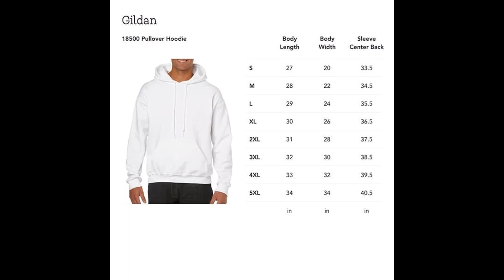League Of Legends Silco Arcane Unisex Hoodie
Silco Arcane League Of Legends movie shirt, hoodie, tank top, sweater and long sleeve t-shirt Trends may come and go